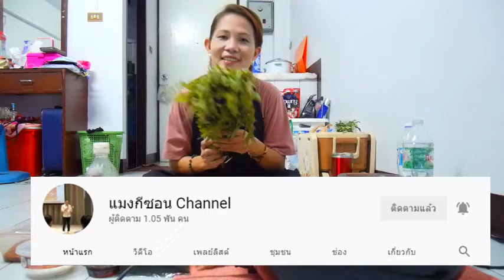แกงขี้เหล็กแม่บ้าน ครัวแมงกีซอน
แกงขี้เหล็ก
แจกสูตร มาเด้อกินเกงขี้เหล็ก @mgs_ch ,

แกงขี้เหล็ก เป็นการนำใบอ่อน ดอกและยอดของต้นขี้เหล็ก ซึ่งเป็นต้นไม้ที่ขึ้นได้ดีในทุกภาคของประเทศไทย มาปรุงเป็นอาหาร นอกจากจะรับประทานในครัวเรือน ยังนิยมปรุงเลี้ยงแขกเทศกาลงานต่างๆ เช่น งานบวช งานแต่งงาน งานศพ ด้วยรสชาติของขี้เหล็กมีรสขม ก่อนปรุงจึงต้องนำมาต้มน้ำทิ้งก่อน ช่วย ลดสารที่เป็นพิษ และทำให้มีรสชาติดีขึ้นเมื่อนำมาปรุงเป็นอาหาร

คุณค่าทางโภชนาการ
แกงขี้เหล็ก ช่วยให้ถ่ายง่าย สบายท้อง ในยอดอ่อน และใบขี้เหล็ก ประกอบด้วย เบตาคาโรทีน ใยอาหาร แคลเซียม ฟอสฟอรัส ธาตุเหล็ก โปรตีน คาร์โบไฮเดรต ในปริมาณที่สูงกว่าผักชนิดอื่นๆ การรับประทานแกงขี้เหล็ก จึงเหมือนกับรับประทานยา ด้วยเช่นกัน

ใบขี้เหล็กที่ต้มรินน้ำทิ้ง
กากหมู
น้ำคั้นใบย่านาง
ใบแมงลัก 4 – 5 ช่อ
ตะไคร้
ใบมะกรูด
พริกป่น
พริกสด
ชูรส
น้ำปลาร้า
น้ำปลา
เกลือ